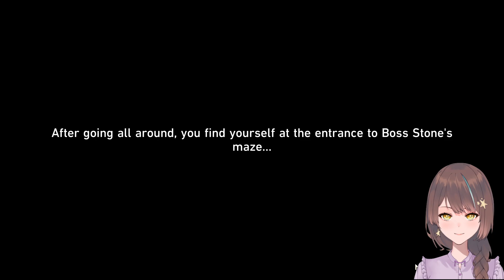Honkai: Star Rail #110 - Mein erster Traum: Sightseeing mit Firefly in der Golden Hour & Mülltonnen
Honkai: Star Rail Version 2.0
Nach langem Hin und Her kann ich endlich in mein Hotelzimmer einchecken und den Dreampool zu betreten, um in die Traumwelt von Penacony zu gelangen. In Golden Hour, der luxuriösen Stadt angekommen, werde ich von Sunday und Robin begrüßt, und später treffe ich auf Firefly, die mich herumführt und mir alle Sehenswürdigkeiten zeigt.
Unter anderen treffe ich auch noch auf Sampo, der mich einen anderen, wirklich außergewöhnlichen Traum träumen lässt.

The Sound and the Fury (Penacony Trailblaze Mission):
- The Youths Who Chase Dreams
- Sleepless Night
- Tales from the Golden Age
- Good Omen, My Friend
- Gentleness, the Name of Nocturne

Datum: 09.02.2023